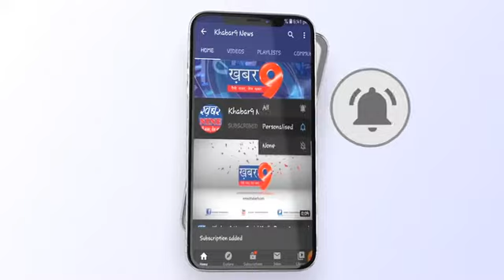अंडर पास में पानी भरने से राहगीरों को हो रही परेशानी